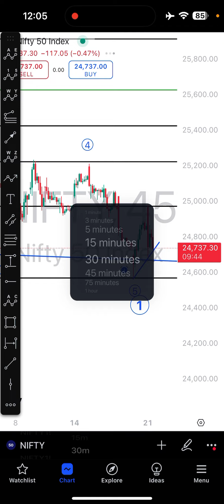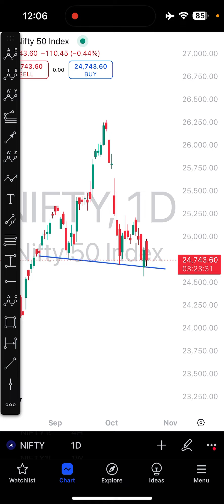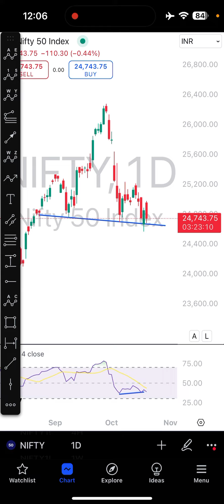Nifty intraday view.